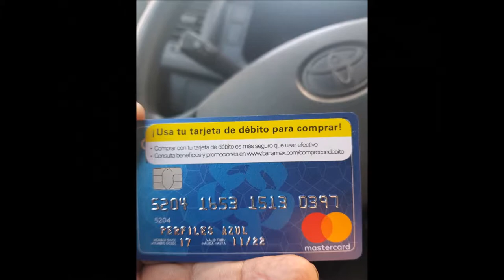04-02-2018 - ACAPULCO CITY TOUR - CLIFF DIVERS - CHAPEL OF PEACE